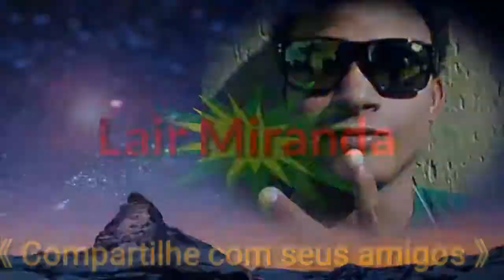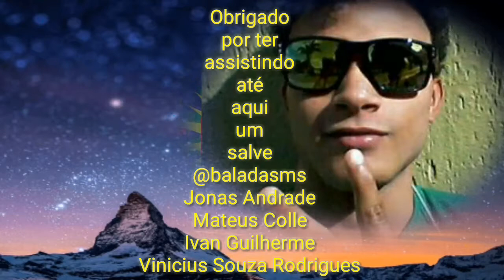Karaokê MC kekel e MC Rita Amor de verdade 😍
Lair Miranda